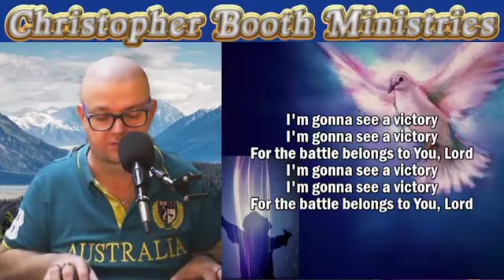See A Victory-Elevation Worship-Christopher Booth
See A Victory-Elevation Worship-Christopher Booth-20092021

Live Worship with PSChrisB - See A Victory

G'day
To have a Victory, we need to face challenges and battles.

"Praise be to the Lord my Rock, who trains my hands for war, my fingers for battle."

"You can do your best to prepare for the battle, but ultimate victory comes from the Lord God."

- You still need to put on the armour of God
Ephesians 6:10-18
"Finally, be strong in the Lord and in his mighty power.
Put on the full armour of God, so that you can take your stand against the devil's schemes.
For our struggle is not against flesh and blood, but against the rulers, against the authorities, against the powers of this dark world and against the spiritual forces of evil in the heavenly realms.
Therefore put on the full armour of God, so that when the day of evil comes, you may be able to stand your ground, and after you have done everything, to stand.
Stand firm then, with the belt of truth buckled round your waist, with the breastplate of righteousness in place, and with your feet fitted with the readiness that comes from the gospel of peace.
In addition to all this, take up the shield of faith, with which you can extinguish all the flaming arrows of the evil one.
Take the helmet of salvation and the sword of the Spirit, which is the word of God.
And pray in the Spirit on all occasions with all kinds of prayers and requests.
With this in mind, be alert and always keep on praying for all the Lord's people."
Prayer for today:
Loving Heavenly Father
Help us prepare for Battle, knowing that the Victory comes from you, we wear the armour you supply.
We fight with your strength and valour.
In Jesus' name
Amen

In Your Victory
Chris